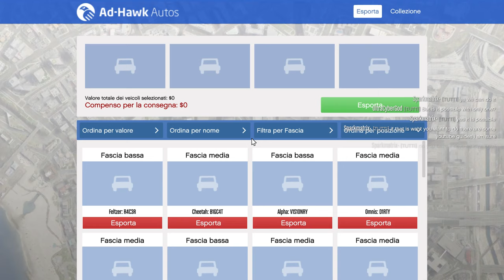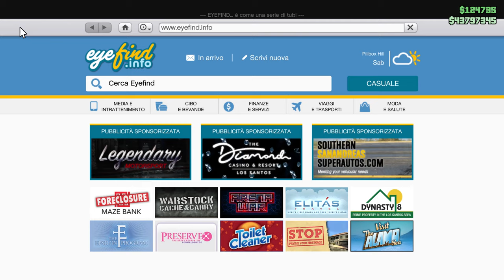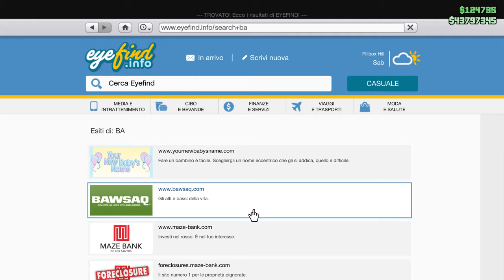GTA V on Line Missioni